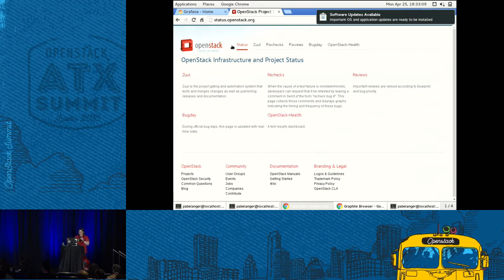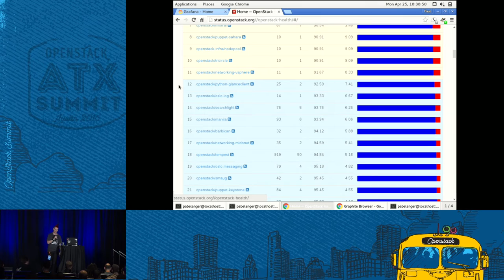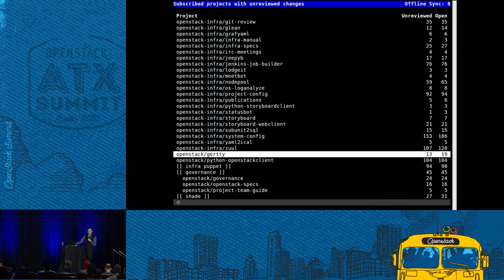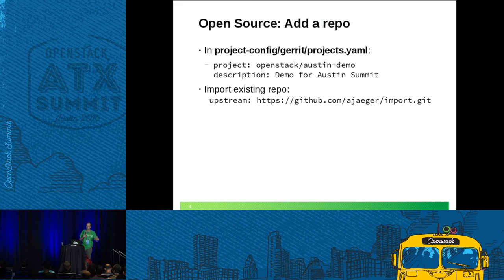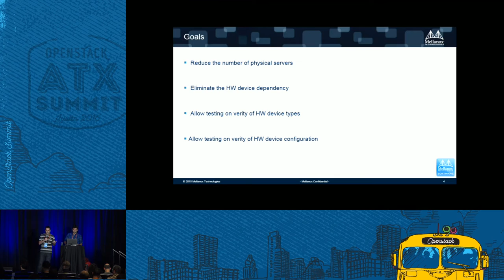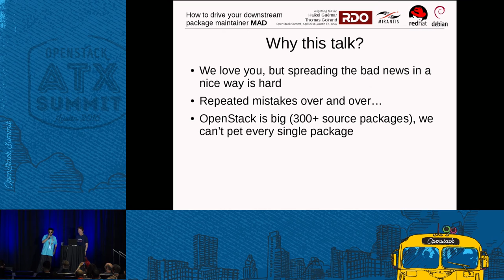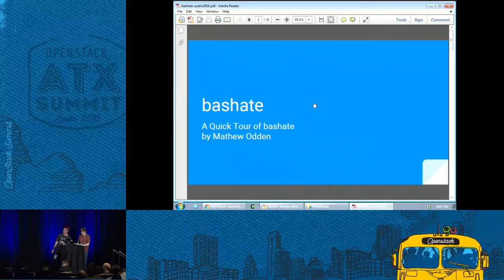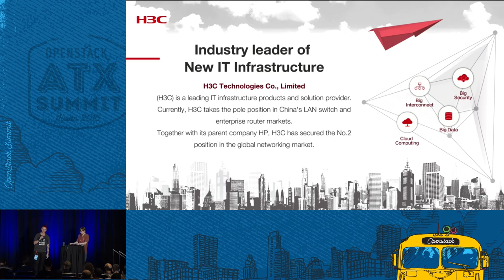Lightning Talks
Share you knowledge with your fellow upstream developers! Lightning talks here can be anything from a neat feature your editor has which allows contributing to OpenStack easier. Maybe there is a lesser known OSLO library that you know would excite a wider audience. You could also have a neat documentation tool that would get the audience putting on their fancy socks! A Tour of status.openstack.org - Elizabeth K. Joseph Grafyaml - Grafana Dashboards Using YAML - Paul Belanger Using Gertty - James